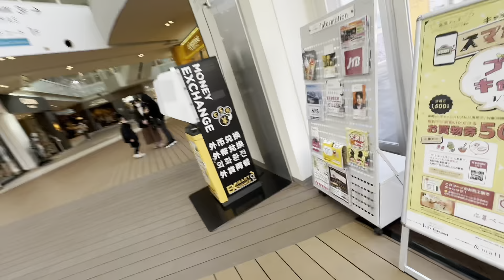Teamlab Planets||16 February 2024|| Tokyo DMM.com Hamro ghum gham yasto vyo guys. 🥹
Teamlab Planets||16 February 2024|| Tokyo DMM.com

Traveling vlogs |Nepal to Japan|  🇳🇵🇯🇵